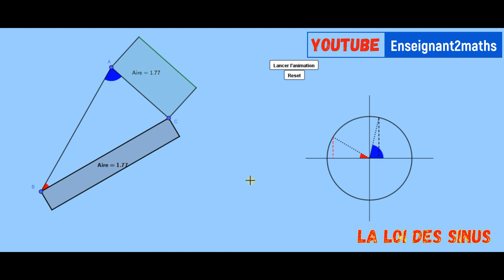Loi des sinus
Geogebra : Une animation pas comme les autres.